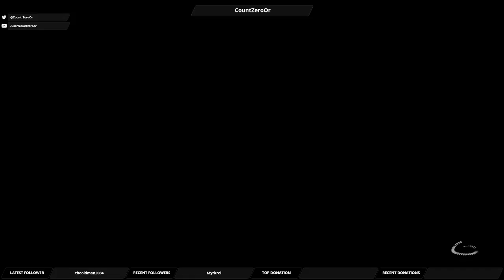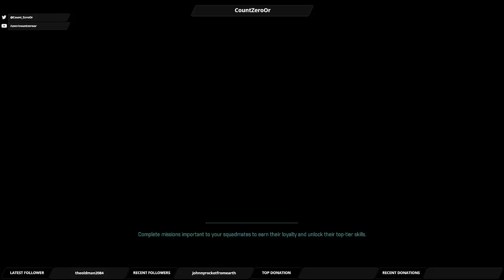Let's Play Mass Effect Andromeda: Part 75 - Turian Escape Pods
We continue our hunt for the Turian Ark on Elaadin.